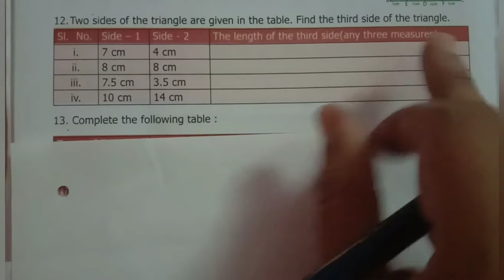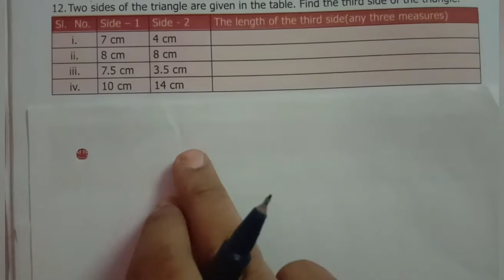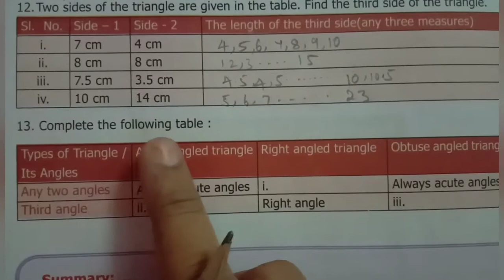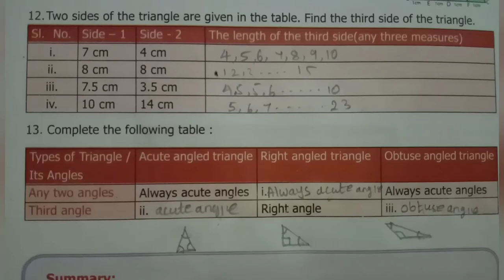6th std maths Geometry exercise4.3 challenge problems sum12&13 chapter4 term2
6th std maths Geometry exercise4.3 challenge problems sum12&13 chapter4 term2